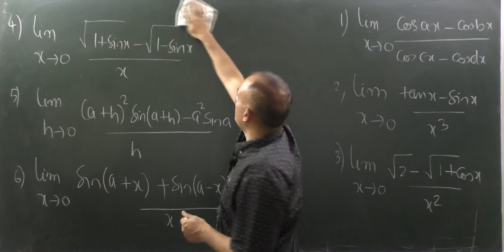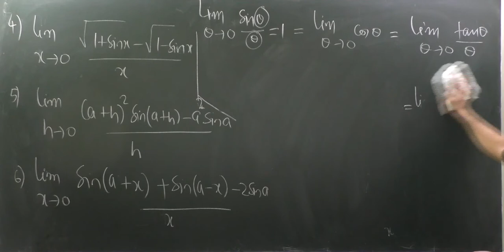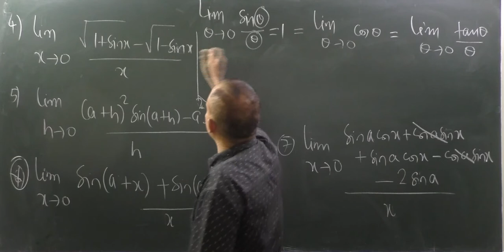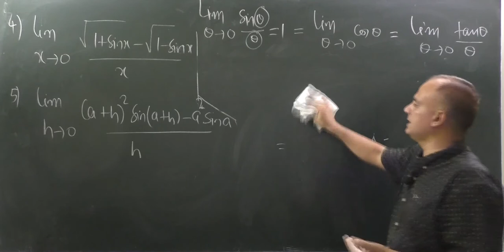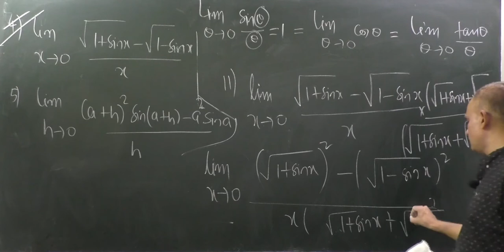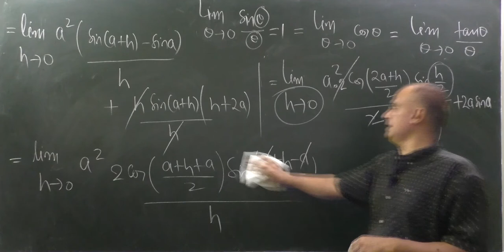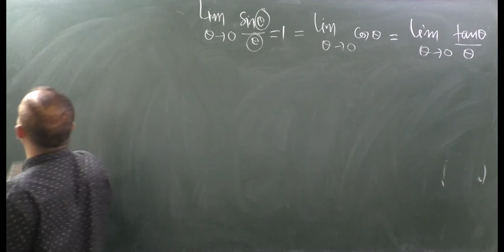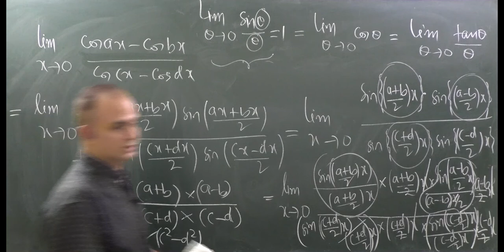TRIGONOMETRIC LIMITS| CLASS 11 | IIT JEE| MATHEMATICS